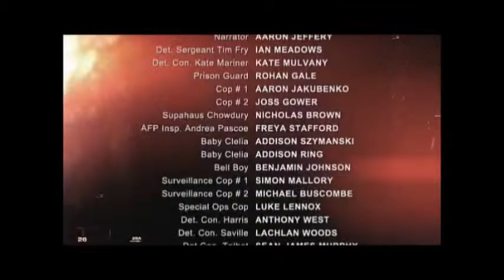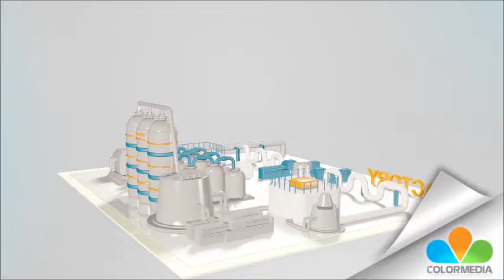Michael Buscombe's Acting Showreel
Underbelly - The Man Who Got Away, Dangerous Remedy, The Mount Rennie Outrage, Coles Down Down Television Commercial, Rockmen Vodka Television Commercial (Vietnam), Joanna Movie.